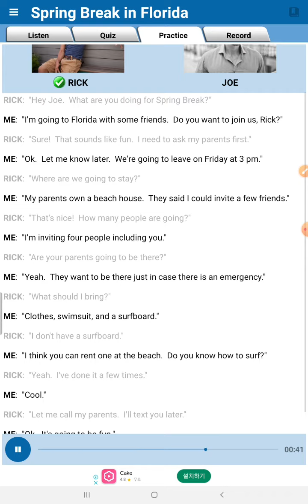English conversation- Spring break 1